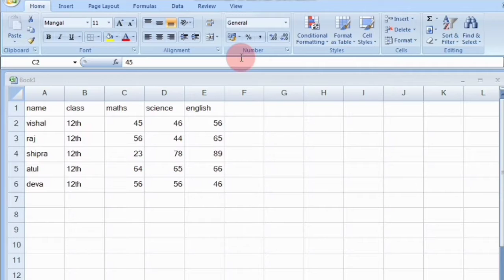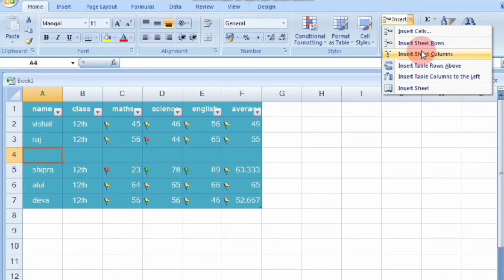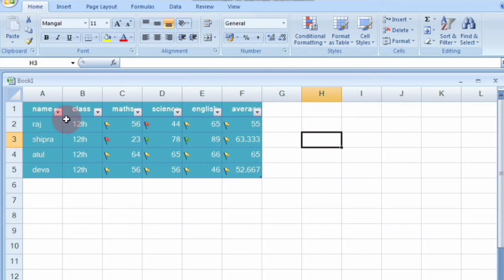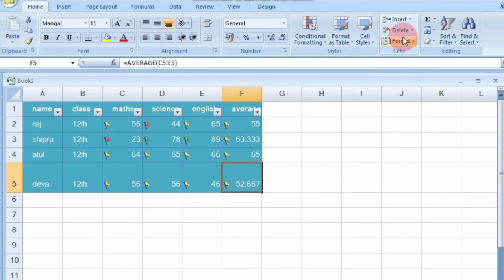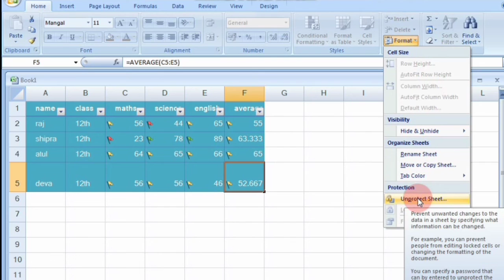learn online excel | learn excel in hindi | part 4